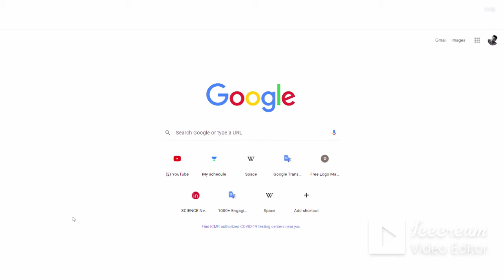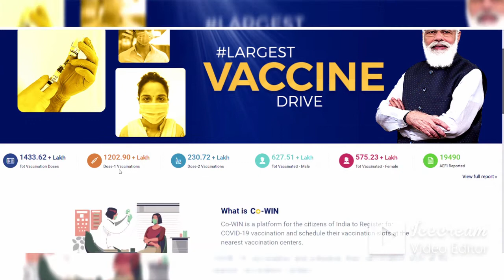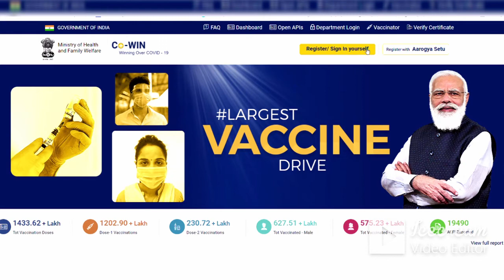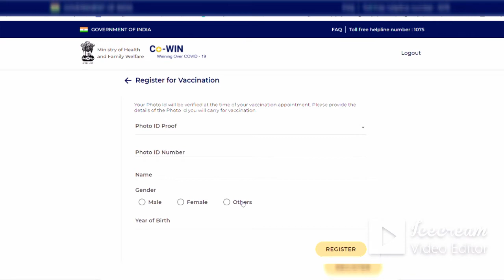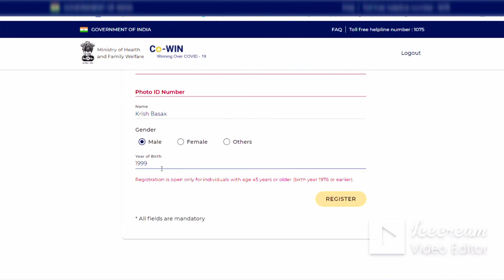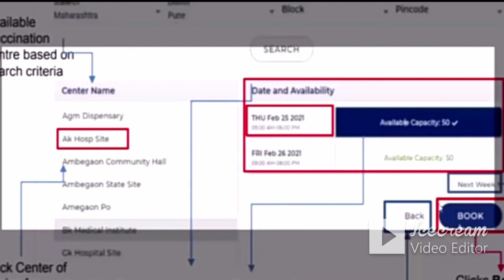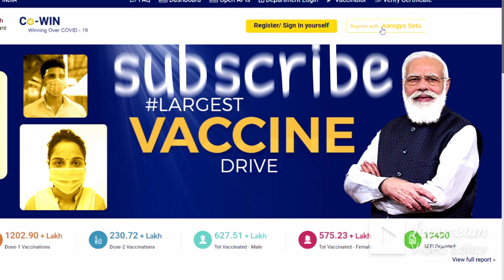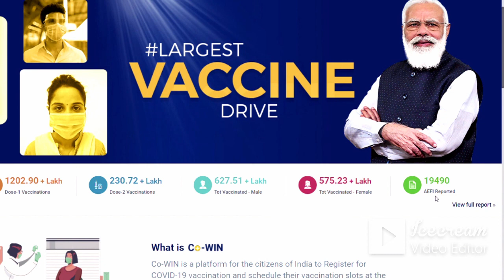how to fill up the covid vaccine form .how to register for the covid vaccination.. cowin portal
portal link:
cowin.gov.in